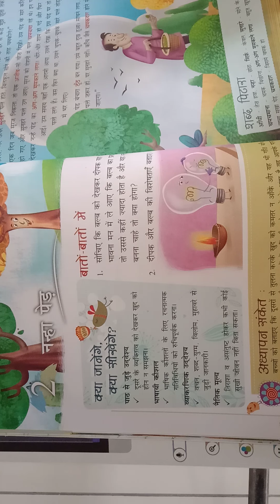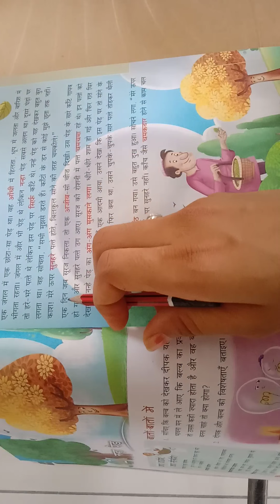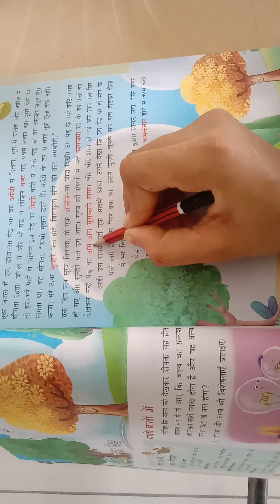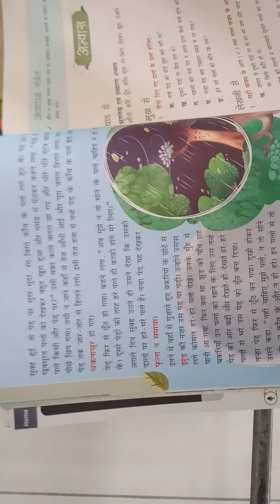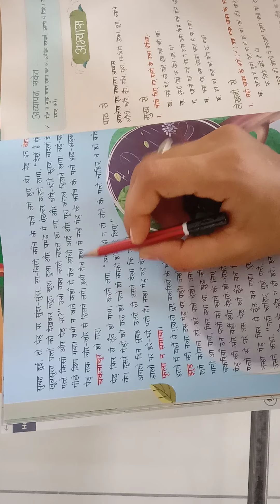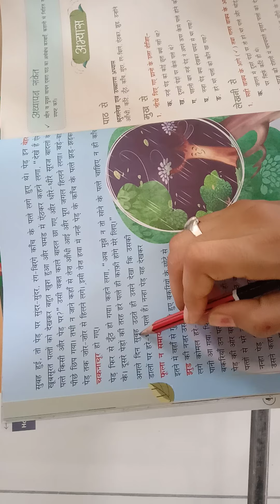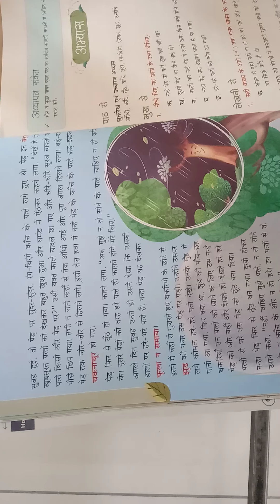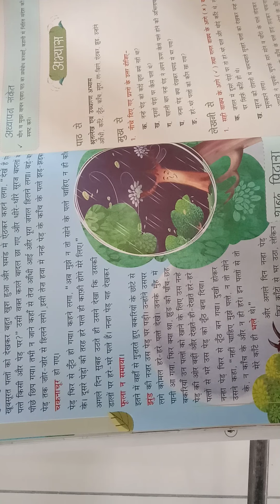Std 4th Ch 2